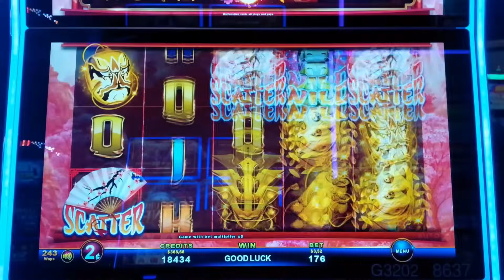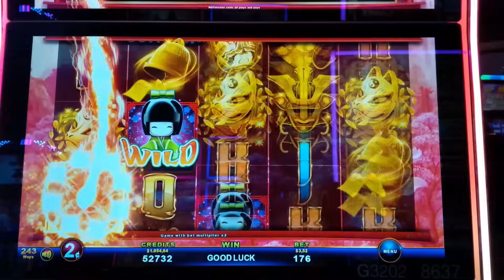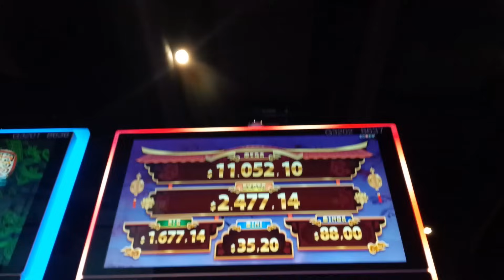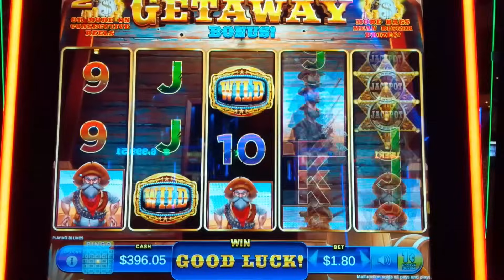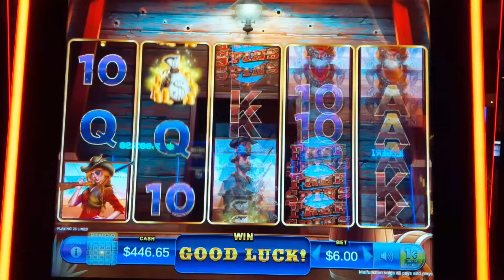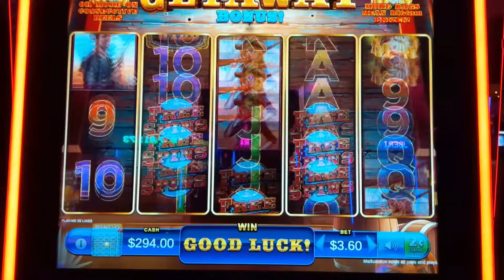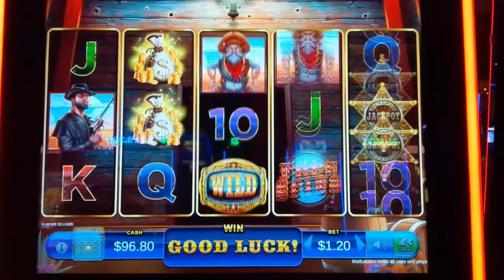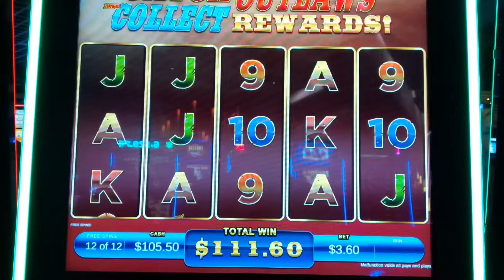THIS IS WHY I PROGRESSIVE BET! Huge Win on the 88 Link Lucky Charms Kokeshi Dolls Slot!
ON THE BIG BET on 88 Link Lucky Charms Kokeshi Dolls slot machine by Zitro!

88 Link Lucky Charms Kokeshi Dolls is part of the 88 Link Lucky Charms family of slots which also includes Daruma Mystery, Maneki Neko,  Koinoburi Party. This one is a fun game where you win by landing winning pay lines and to help, wild symbols may land on reels 3, 4 and 5. The real fun, not surprisingly, is with one of the special features of the game:

The Free Games Feature is initiated by landing 3 or more scattered bonus symbols for 8 free games. During this bonus, bonus reels are in play with non-premium symbols removed from the reel set. Retriggers are possible!

The Jackpot Bonus may be randomly initiated whenever at least one Jackpot orb lands after which you are awarded 3 spins and each time you land another Jackpot bonus symbol, it locks and your spin count resets to 3. In other words, this plays like many other Hold & Spin features such as Lightning Link. The feature ends after you Fill the Screen for the Grand Jackpot or you run out of spins.

BONUS VIDEO: Outlaws Bandits Bounty Series

It's that time of year again, check out my TOP 10 RARE & MASSIVE Jackpots of 2023 And my Top 10 LIVE JACKPOTS, where I win over $25k in total

0:00 88 Link Lucky Charms Kokeshi Intro
1:59 Jackpot Bonus - $10.56 Bet!
4:04 Free Games Rumble!
10:57 Jackpot Bonus!
10:39 Outlaws Bandits Bounty Series Intro
34:02 Free Spins Feature!